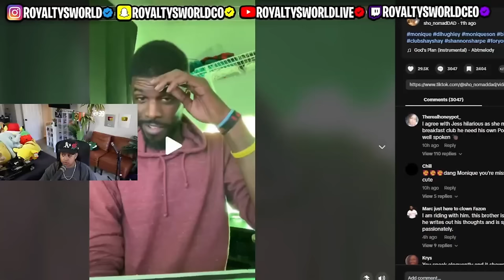Monique Son had to get them TOGETHER for the LAST time 😱🤣